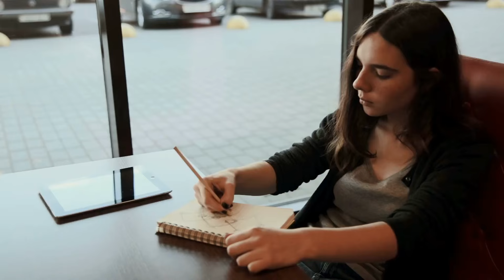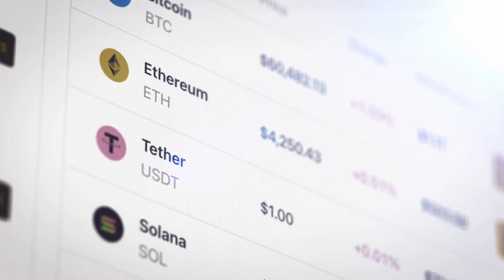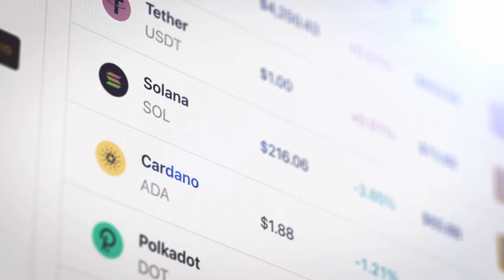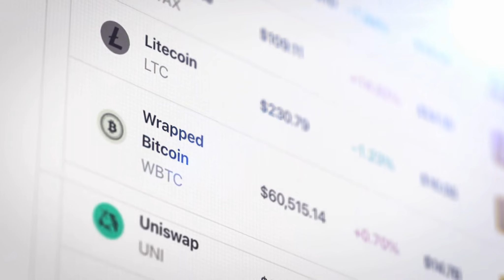Tu Tiên: Ta Có Một Cái Mộng Cảnh Không Gian Audio Trọn Bộ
Truyện: TU TIÊN: TA CÓ MỘT CÁI MỘNG CẢNH KHÔNG GIAN Tập 1
Tác giả: Ngư Phấn Bất Phóng Lạt
Thể loại: Tiên Hiệp, Thiết Huyết, Huyễn Tưởng Tu Tiên, Xuyên Qua